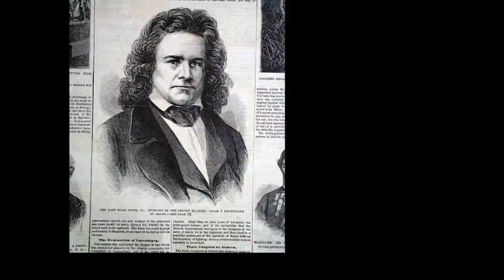Tribute to Elias Howe American inventor of commercially successful sewing machine.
A Genuine Method to Generate Thousands of Dollars using FREE YouTube Videos Elias Howe Born 9 Jul 1819; died 3 Oct 1867. American inventor who invented a commercially successful sewing machine. In the early 1800s, most people didn't have the money, not to mention a choice of stores in which to buy clothes for themselves and their families. At that time, everything was made by hand. Families sewed their pants, shirts, and dresses using a needle and thread. But Elias Howe changed all that.Although it was Walter Hunt who built America's first sewing machine, in 1834, (then thought about it as a destroyer of home stitchers' jobs) but Hunt did not pursue it. A dream gave Elias Howe the inspiration for his invention of the sewing machine. He dreamt that cannibals surrounded him and prepared to cook him as they waved spears. When he awoke, he remembered the spears, which had holes in the shaft and moved up and down.Later, Howe spent years developing a functional design, and was granted a patent on his own machine on 10 Sep 1846. Commercial success came slowly, requiring the defense of his patent against Isaac Singer's better marketed machine. youtubevideos.youtubemusic.youtubechannel.video.